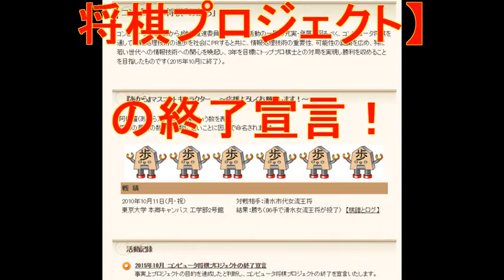情報処理学会【コンピュータ将棋プロジェクト】の終了宣言！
情報処理学会は10月11日、

「コンピュータ将棋プロジェクト」の

終了を宣言した。

事実上プロジェクトの

目的を達成したと

判断したとしている。

プロジェクト（正式名称
「コンピュータ将棋『あから』
強化推進委員会」）は2010年、

同学会の
創立50周年を記念して、

「3年を目標に
トッププロ棋士との

対局を実現し
勝利を収めること」を

目指して始まった。

同年10月11日に

清水市代女流王将
（当時）と

コンピュータ将棋
「あから2010」が対局し、

「あから2010」が勝利。

その後のプロ棋士と

コンピュータ将棋の

対戦でも
コンピュータ将棋が

互角以上の結果を残し、

またコンピュータ将棋の

実力は2015年の時点で

トッププロ棋士に追い付いている

（統計的に勝ち越す可能性が高い）という

分析結果が出ているという。

羽生善治四冠のような

トップクラス棋士と

コンピュータ将棋の対戦は

実現していないもの、

目的を達成したと判断し、

プロジェクトを終了することを

ここに宣言させていただきます」と

終了を宣言。

最近は
プロ棋士がコンピュータ将棋を

検討の道具として用いたり、

コンピュータ将棋が初めて指した

新手をプロ棋士が採用することも

増えている。

「対決のときが終わって

人間とコンピュータが

協調するという本来の姿に

なりつつあることを嬉しく思います。

今後は将棋を題材として

得た成果を情報処理の

技術一般に活かしていく所存です」と

同学会へ述べている。

コンピュータ将棋の基本的な

アルゴリズムは、

・人間は「読み」と「大局観」で
指してを決定。

・コンピュータの場合、
それぞれ「探索」と「評価関数」で
実現できる。

コンピュータ将棋の探索として、

終局までは探索できないので、

ある程度の深さまで探索を打ち切る。

末端局面の優劣を評価関数で数値化。

自分の手番では、

評価値が最大になるノードを。

相手の手番では、評価値が最小となる

（相手にとって最大になる）

ノードを選択する。

ゲーム木探索の難しさ(研究内容)

・探索：
よさそうな手を深く探索したい
（無駄な手は探索したくない）

・評価関数：
局面の優劣を正確に
数値化することは困難

今まで評価関数などは、

数千以上のパラメータを

手作業で調整してきた。

人間の知識を正確に数値に

落とし込むのは困難。

その後、

機械学習が成功「保木2006」により、

将棋プログラムの飛躍的な

性能向上に繋がった。

主に教師データを用いて、

パラメータを自動調整することが

可能となった。

より強い棋士とやることにより、

パラメータが自動収集し、

より上の棋士とも互角に戦う

ことができるのです。

引用：
ねとらぼより
NINSコロキウム分科会